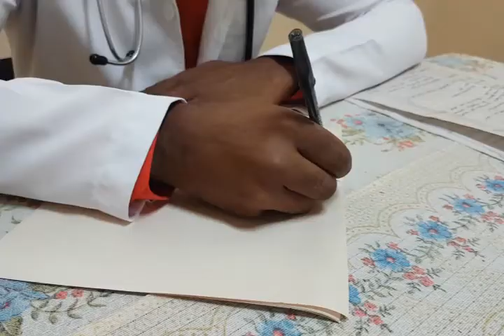Refuerzan medidas para proteger población en edad pediátrica ante la COVID-19 en Cumanayagua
Proteger la población pediátrica de la COVID-19 en Cumanayagua constituye prioridad ante las estadísticas que informa el país de pacientes enfermos al SARS-CoV-2 menores de diecinueve años. Los más de nueve mil pacientes  que viven en la municipalidad tienen un seguimiento por el equipo básico de salud, lo que da como resultado que solo uno esté registrado como enfermo al nuevo coronavirus.